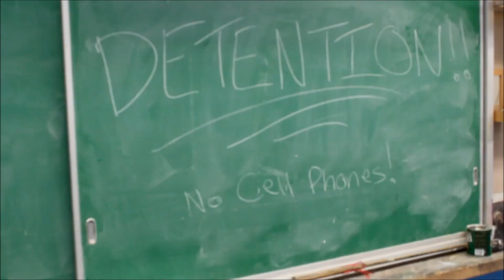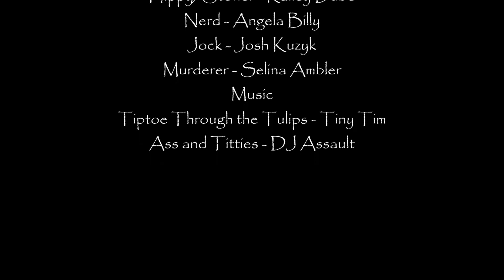From Hell She Came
CREDITS

Preppy Girl - Jenny Caissie
Hippy/Stoner - Kailey Dube
Nerd - Angela Billy
Jock - Josh Kuzyk
Murderer - Selina Ambler

Music
Tiptoe Through the Tulips - Tiny Tim
Ass and Titties - DJ Assault